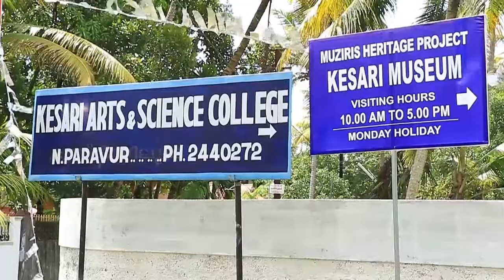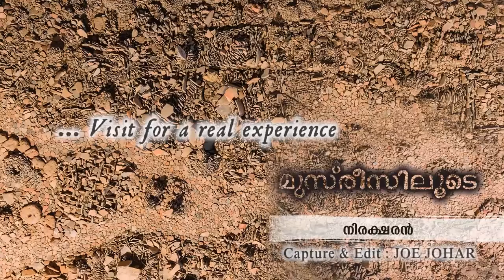Kesari Balakrishna Pillai's House